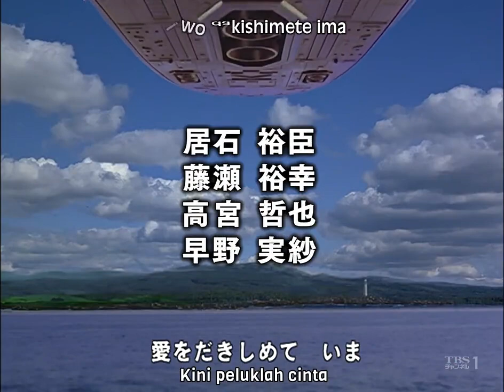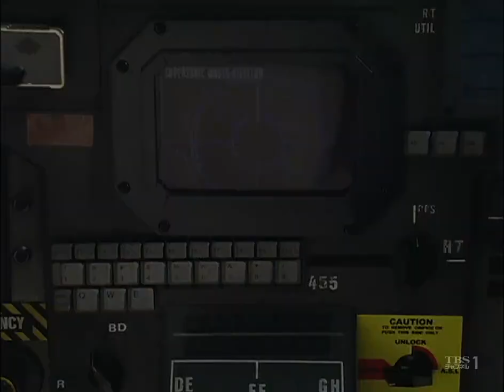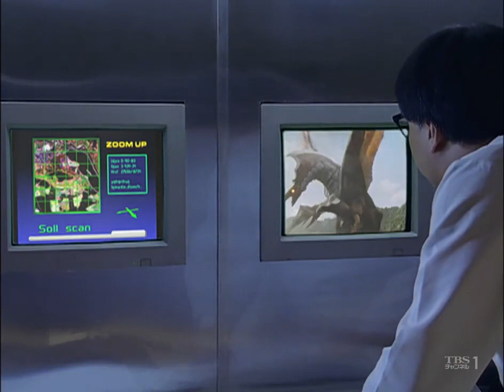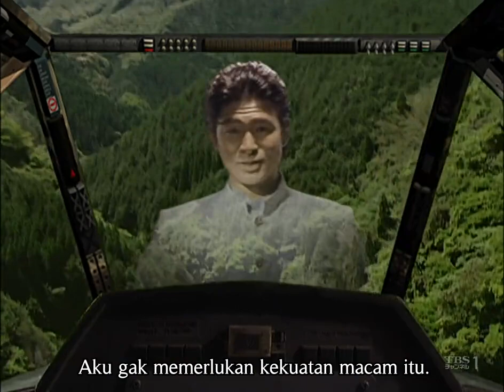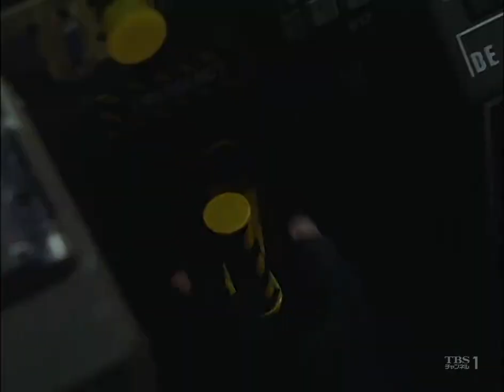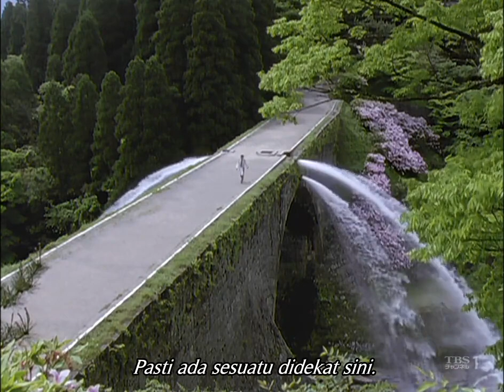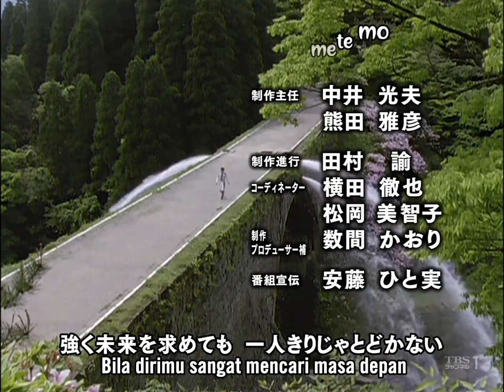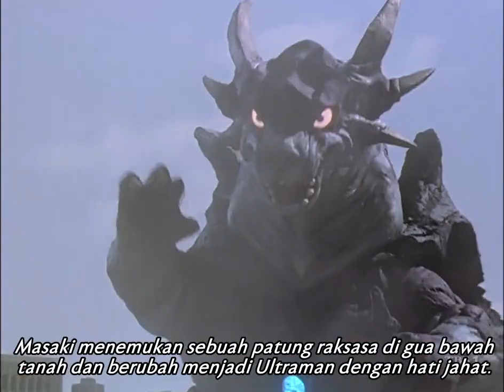Ultraman Tiga Episode 43 Sub Indonesia